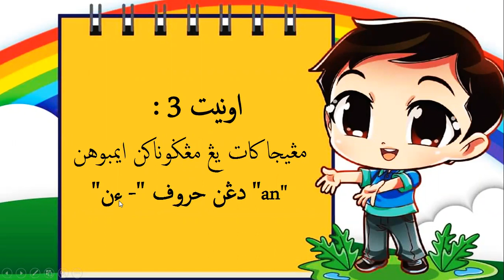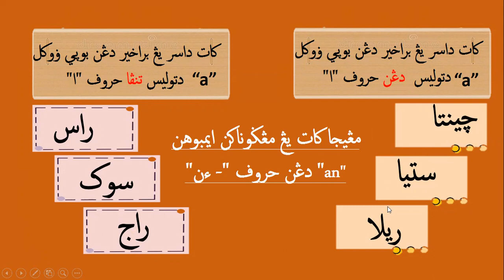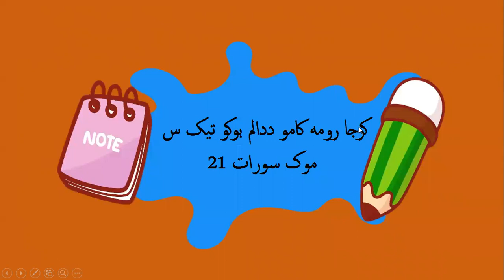PDPR l JAWI TAHUN 5: UNIT 3: MENGEJA KATA YANG MENGGUNAKAN IMBUHAN "AN"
VIDEO INI DISEDIAKAN OLEH USTAZAH NUR JANNAH